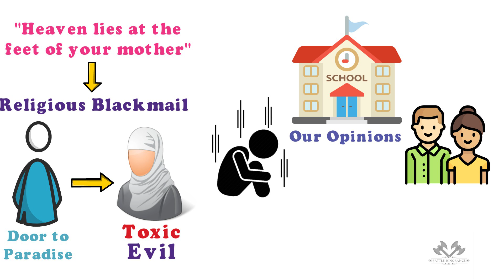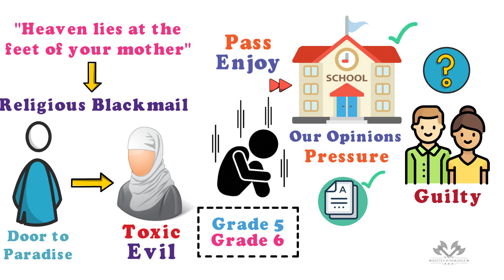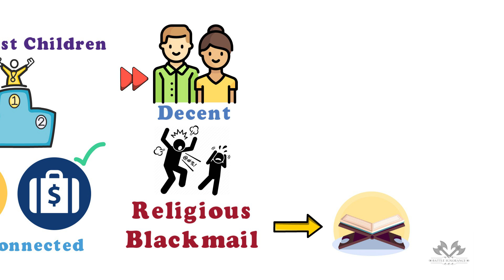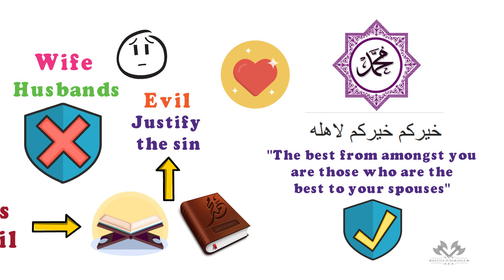Putting Too Much Pressure on Kids - Mufti Menk - Animated